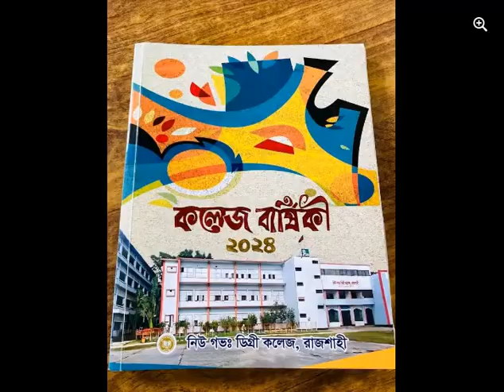নিউ গভঃ ডিগ্রী কলেজ, রাজশাহী 🤍 | এশিয়ার সবচেয়ে পরিচ্ছন্ন শহর রাজশাহী | Rajshahi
খুবইআকর্ষণীয় জায়গায় সুলভ মূল্যে প্লট আকারে জমি বিক্রয় চলতেছে  বারনই আবাসিক ও খানকা মোড় সংলগ্ন, ছোট বোনগ্রাম রাজশাহী। আমাদের কয়েকজনের সার্বিক তত্ত্বাবধানে প্লটগুলা ডেভলপ করা হয়েছে। আপনাদের চাহিদা অনুযায়ী প্লটগুলো বিভিন্ন সাইজে রাখা হয়েছে। আশা করছি প্লটগুলো পরিদর্শন করলে  আপনাদের অবশ্যই পছন্দ হবে।
যোগাযোগ :
আমাদের অফিস :
শাহমখদুম থানার মোড়, সপুরা রাজশাহী।

সল্পমূল্যে ফ্ল্যাট বুকিং চলছে⬅️⬅️⬅️
*** Luxuries Commercial Building sales @ Rajshahi. ...01933-307999

আসসালামু আলাইকুম
স্বপ্নের ফ্ল্যাটের সাথে উপভোগ করুন নদী পাড়ের অপরূপ সৌন্দর্য।
 আকর্ষণীয় মূল্যে ফ্ল্যাট, এখন সাহেব বাজার রাজশাহীতে“
সাহেব বাজার বড়কুঠিপাড়ায় আমরা নির্মাণ করছি অত্যাধুনিক মানের এবং সব ধরনের নাগরিক সুযোগ সুবিধা সম্বলিত ফ্ল্যাট । আধুনিক সময়ে আধুনিক ফ্ল্যাট।
🟢 লোকেশানঃ , রাজশাহী।
🟡 ৭ম তলা আবাসিক ভবনে মোট ফ্ল্যাট -১৮ টি।
         ✅আর মাত্র কয়েক টি ফ্ল্যাট বাকি আছে।
🟡ফ্ল্যাট সাইজ: টাইপ সি  - ১২৬০ স্কয়ার ফিট।
                          টাইপ সি  - ১২৬০ স্কয়ার ফিট।
🟡 ফ্ল্যাটের বিবরণ: তিনটা বেডরুম।
                                  তিনটা বাথরুম।
                                  তিনটা বেলকুনি।
                                  ড্রইং ও ডাইনিং।
                                  রান্নাঘর।
আপনার ফ্ল্যাটটি বুঝে নিন এখনই।
ফ্ল্যাটের  দাম এবং বিস্তারিত তথ্য জানতে যোগাযোগ করুন।
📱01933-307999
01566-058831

আপনাদের ব্যাবসা প্রতিষ্ঠান,বা পণ্যের বিজ্ঞাপন দিতে ইনবক্স করুন

বাংলাদেশের চমৎকার বিভাগ রাজশাহী শহর ঘুরে যা দেখলাম | Rajshahi City | Vlog | Raid BD | রাজশাহী বিশ্ববিদ্যালয় | Rajshahi
রাজশাহী বাংলাদেশের অন্যতম প্রাচীন ও ঐতিহ্যবাহী মহানগরী। এটি উত্তরবঙ্গের সবচেয়ে বড় শহর। রাজশাহী শহর পদ্মা নদীর তীরে অবস্থিত। এটি রাজশাহী বিভাগের বিভাগীয় শহর। রেশমীবস্ত্রের কারণে রাজশাহীকে রেশম নগরী নামে ডাকা হয়। রাজশাহী শহরে উল্লেখযোগ্য সংখ্যক শিক্ষাপ্রতিষ্ঠান রয়েছে, যাদের অনেকগুলোর খ্যাতি দেশের গণ্ডি ছাড়িয়ে বিদেশেও ছড়িয়ে পড়েছে। রাজশাহী বাংলাদেশের শহরগুলির মধ্যে সবচেয়ে পরিচ্ছন্ন এবং সবুজ।